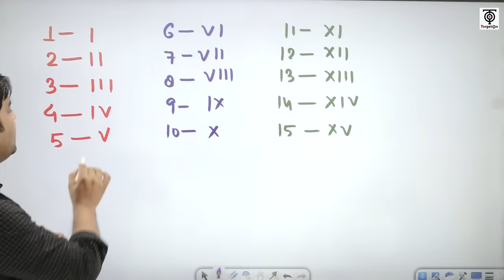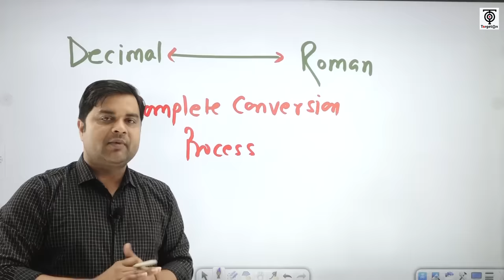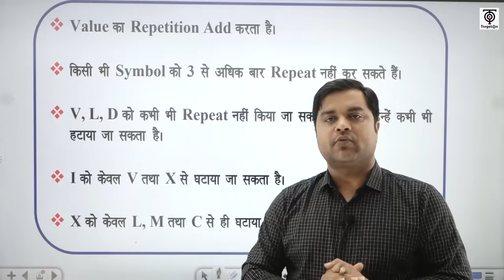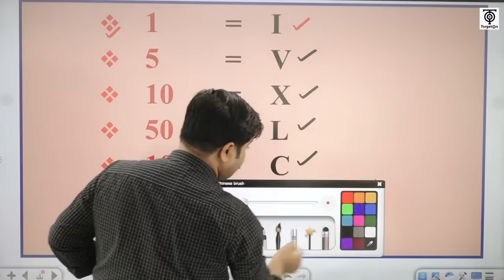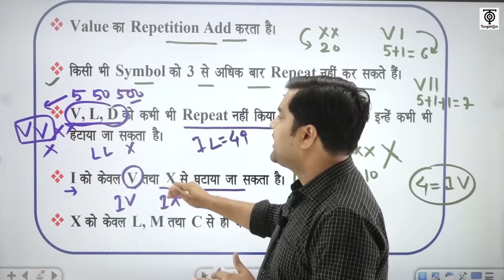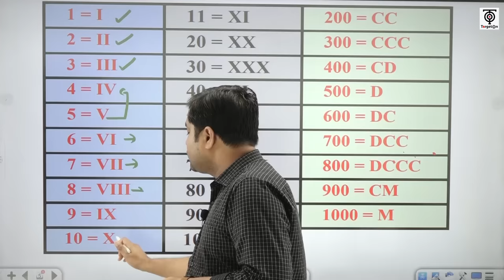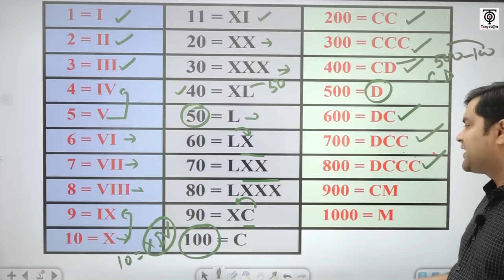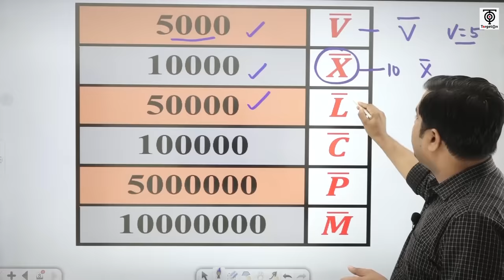KVS PRT EXAM 2023 | KVS PRT EXAM में पूछे जा रहे Roman Numbers | Sandeep Tiwari Sir | TargetOn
You are watching "KVS PRT EXAM 2023 | KVS PRT EXAM में पूछे जा रहे Roman Numbers | Sandeep Tiwari Sir" now !

KVS Exam 2022- बैच से संबंधित हमारे फ्री टेलीग्राम चैनल को नीचे दिए गए लिंक से अवश्य Join कर लें, ताकि महत्वपूर्ण जानकारियाँ आपको त्वरित रूप से प्राप्त हो सकें👇
KVS Exam 2022-23 'संकल्प  बैच' में प्रवेश प्राप्त करने के लिए आप हमें  KVS Entry लिख कर इस नंबर पर 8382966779  पर WhatsApp करें।